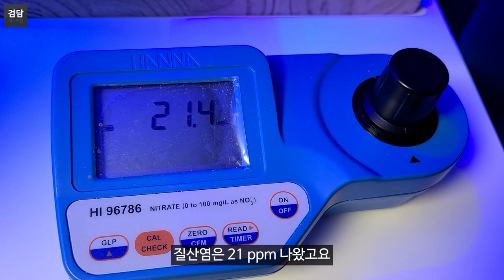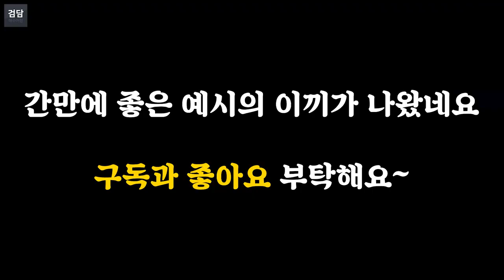1200 어항 갈조,녹조 등장! (물잡이가 끝났는데??)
1200어항에 갈녹조가 왔네요

이유가 뭘까요??